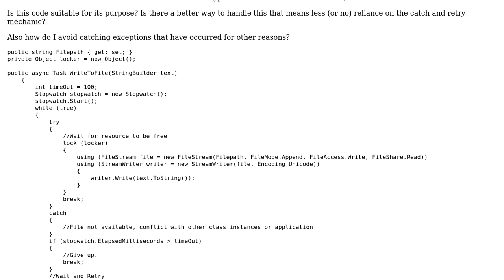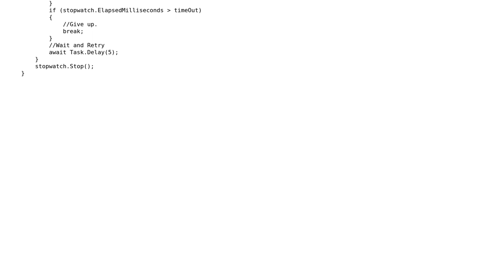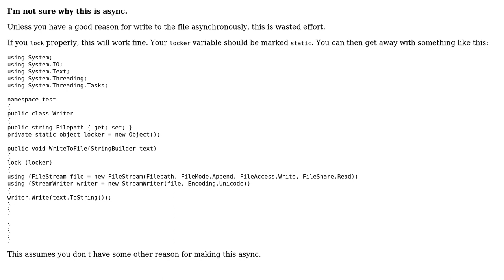Code Review: Writing to file in a thread safe manner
With thanks & praise to God, and with thanks to the many people who have made this project possible! | Content (except music & images) licensed under CC BY-SA | Music | Images & others | With thanks to user Nathan Cooper user Jamal user David Crowell and the Stack Exchange Network Trademarks are property of their respective owners. You are responsible for your own actions.